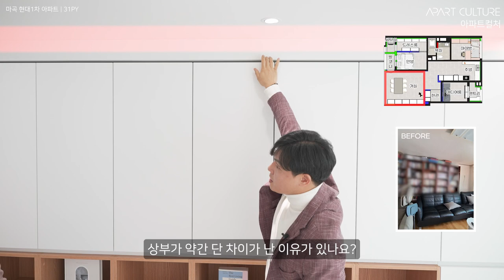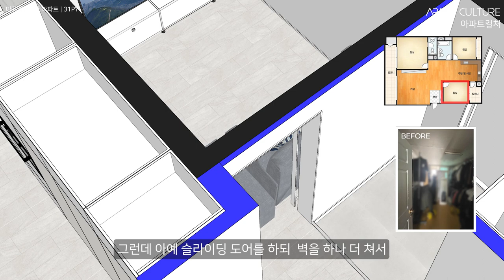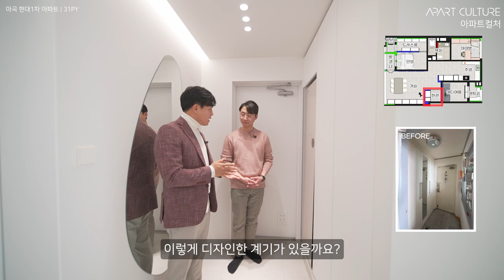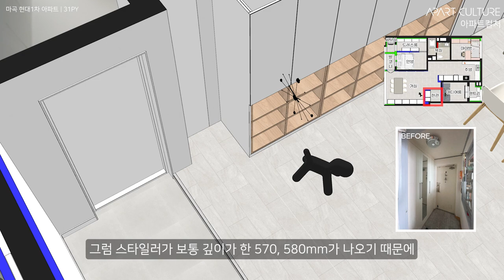🏠 따라하고 싶어지는 거실 인테리어! 여기는 30년 된 30평대 아파트입니다 🔨 (feat. 가구배치 꿀팁) | 랜선집들이 | 홈투어 | with CLOVA Dubbing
😀 안녕하세요. " 나다운 주거문화를 선도하는@apartculture입니다."

00:00 인트로
00:10 현장 소개
01:26 거실
01:40 평면 계획
02:10 거실장 하부
02:33 거실장 상부
02:44 우드무늬 페트
03:11 거실장 선정리
03:46 조명
04:15 수납장 서랍
04:44 무선 청소기 수납공간
05:15 간접조명
05:31 샷시(수퍼세이브5)
05:38 발코니 도어
05:53 발코니 이중창 단열
06:05 발코니 조명
06:23 거실벽 목공작업
07:20 천장 액자 레일
07:48 거실 정리
08:04 미디어룸
08:14 포켓형 슬라이딩 도어
09:02 프로젝트 창
09:33 미디어룸 정리
09:56 현관
10:29 현관 스타일러
10: 51 스타일러 바닥단
11:07 깊이 660mm 신발장 그것이 알고 싶다
11:21 스윙 신발장
11:40 신발장 속의 신발장
11:51 엔딩